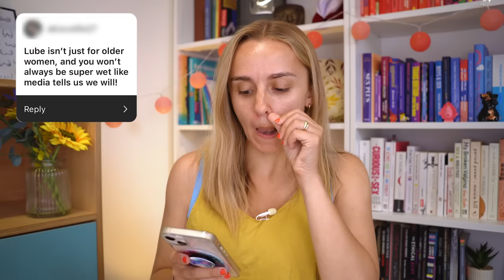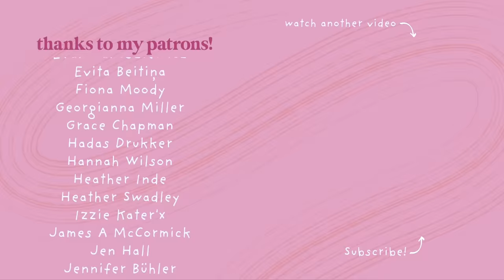Things I Wish I'd Known About Sex MUCH SOONER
Most of what I know about sex has come through lived experience or actively learning it as an adult and so there are MANY things I wish I’d known about sex and relationships earlier. I asked my Instagram followers what they wish they’d learned earlier too and let’s go through it all together, from pleasure to unlearning sex myths and finding out about weaponised incompetence 🤯 If you have any you’d like to add, leave them in the comments! I’m really curious to hear what you have to say.

CHAPTERS
00:00 – Intro
02:19 – Pleasure & orgasms
07:41 – Sex
17:07 – Reproduction & health
22:08 – Relationships
28:05 – Outro